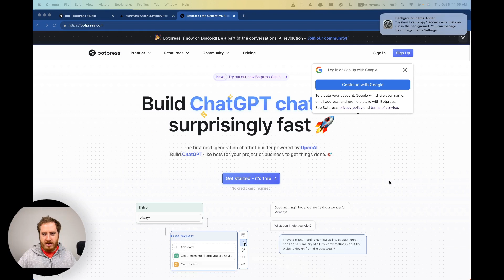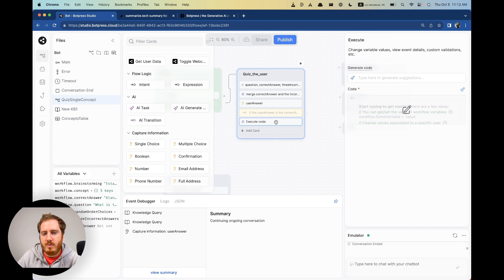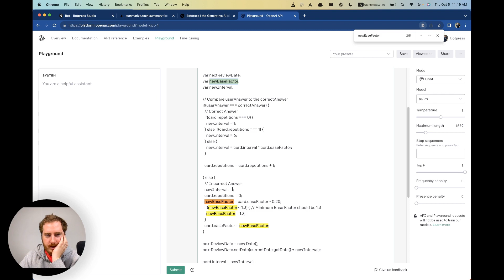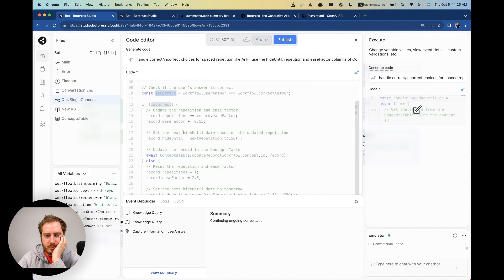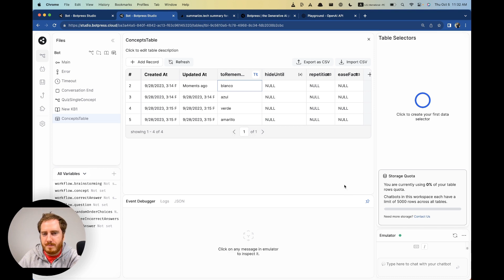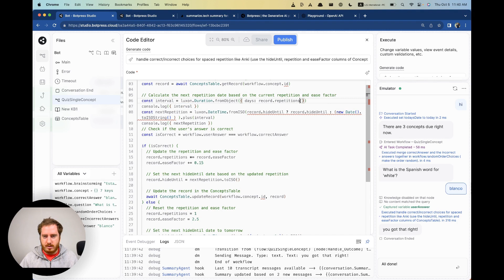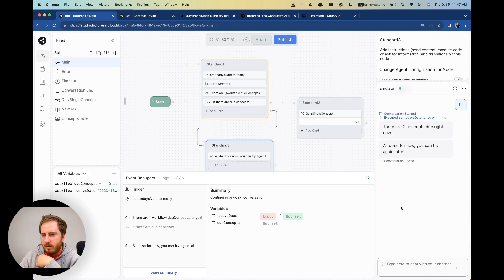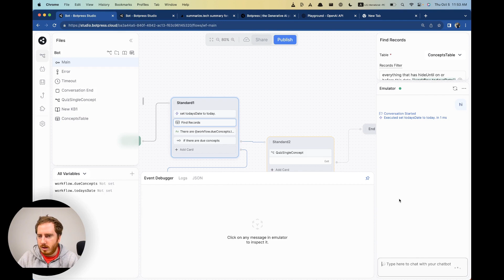EP 07: Building a Spaced Repetition Study Bot (Part two)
In this week's livestream, Patrick builds a spaced repetition study bot to help with learning.

This was originally streamed on our Discord server on October 5th, 2023.